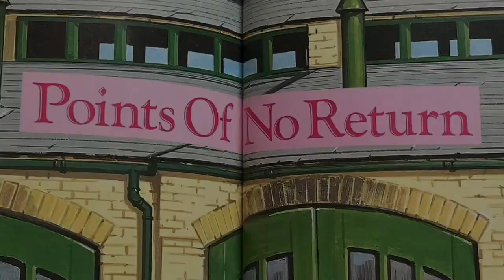Points Of No Return Read Along